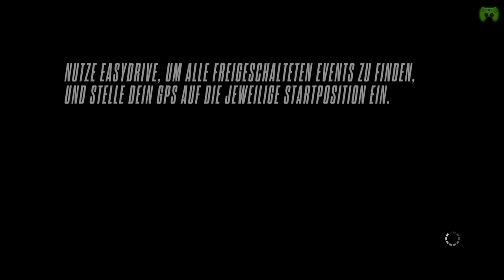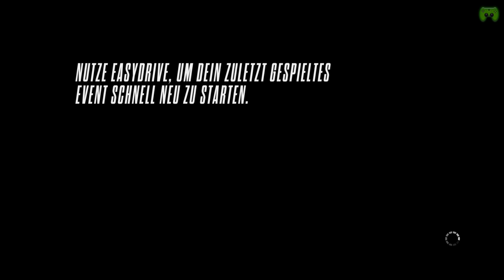NFS RIVALS # 3 - Der Aston Martin Vanquish «» Let's Play Need for Speed Rivals | Full-HD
Kommentierte Szenen von Chris

Rennspiel von Ghost Games, Publisher ist Electronic Arts

Unser Team besteht aus sechs spieleverrückten Teilzeit-Bekloppten, die sich größtenteils seit der Kindheit kennen. Irgendwann kamen wir auf die Idee unsere allabendlichen Zockersesseions aufzuzeichnen und auf Youtube zu veröffentlichen. So entstand der Kanal PietSmittie, wie ihr ihn heute kennt.

~Singleplayer~Need for Speed Rivals~Chris~